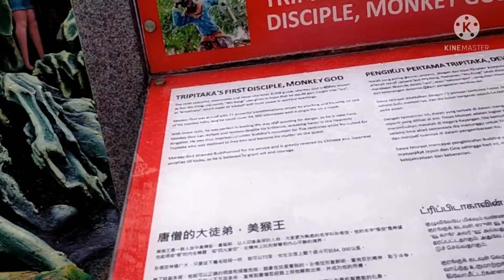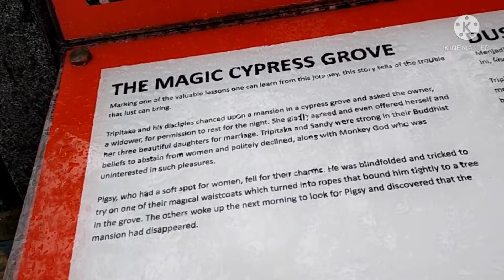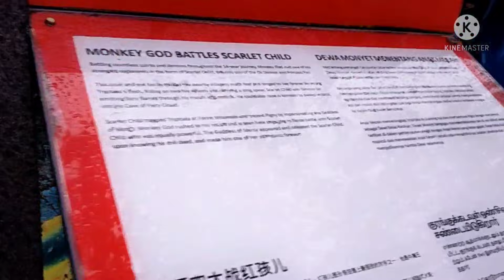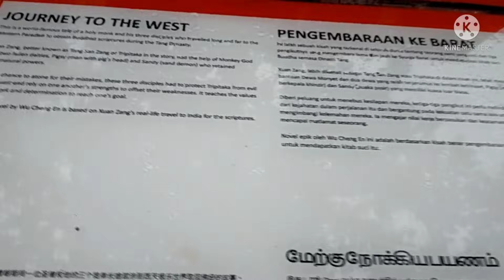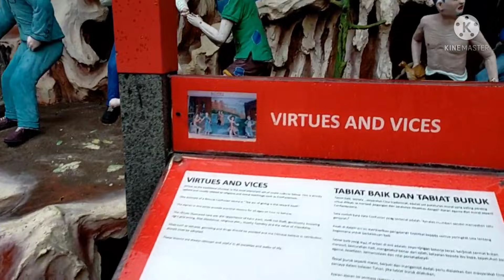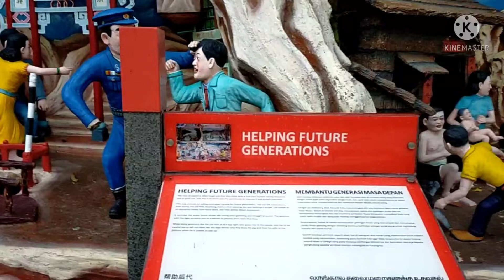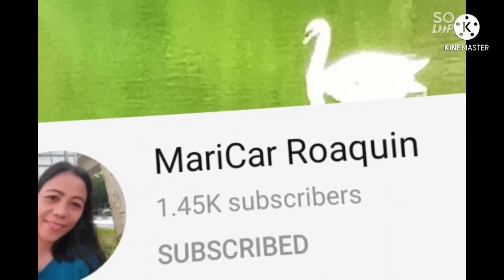Exploring the Haw Far Villa Garden Part 2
Part 2 of gala mode to Haw Far Villa Garden with sis maricar Roaquin